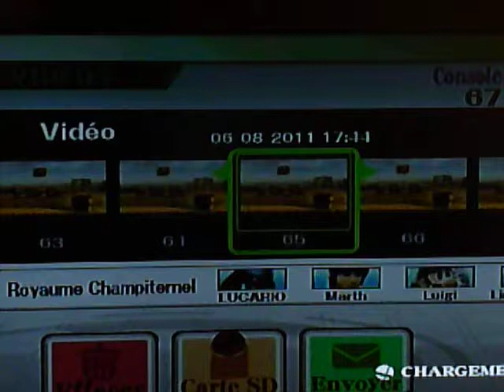Oh My Fuckin' Balls !